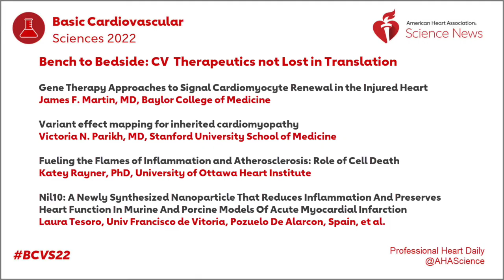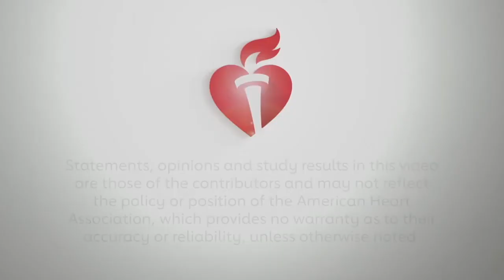Bench to Bedside: Cardiovascular Therapeutics Not Lost in Translation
Moderators Farah Sheikh, PhD and Irene Cal Y Mayor-Turnbull, MD summarize 4 presentations from their session, all focusing on new strategies for improving patient diagnosis and for developing more targeted treatments to better inform their care.